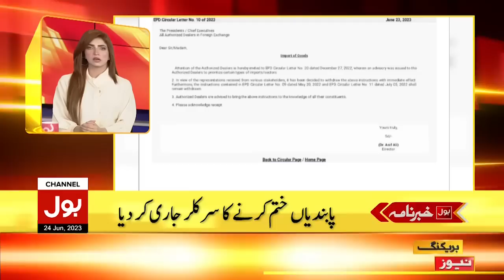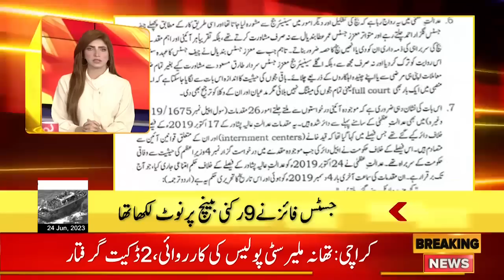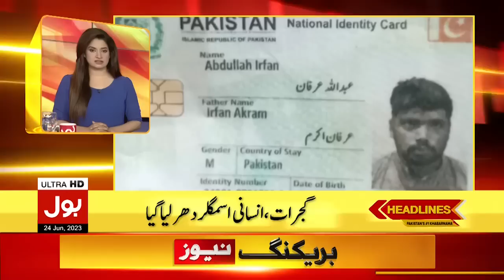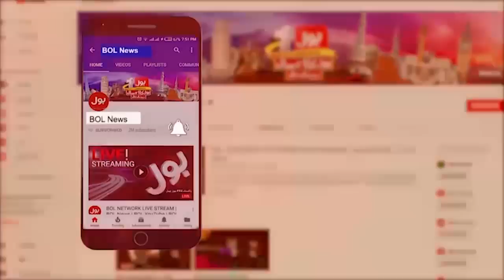Khawaja Asif Important Advice | BOL News Headlines At 8 AM | Pakistan Foreign Affairs